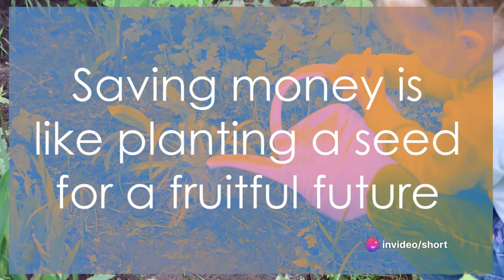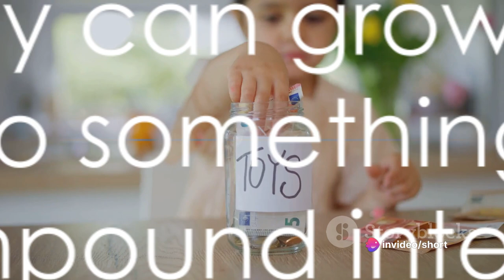Start Early, Save Big: The Ultimate Guide to Teaching Kids about Money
💰 Want to set your kids up for financial success? Look no further! In this comprehensive YouTube video, we dive deep into the importance of saving money from a young age. From understanding the value of money to setting financial goals and exploring the power of compound interest, we cover it all. Learn practical tips, strategies, and insights to help your children develop lifelong money management skills. Whether you're a parent, educator, or caregiver, this video is a must-watch for anyone passionate about fostering financial literacy in the next generation. Press play now and embark on a journey to financial empowerment for your kids! 🎥✨